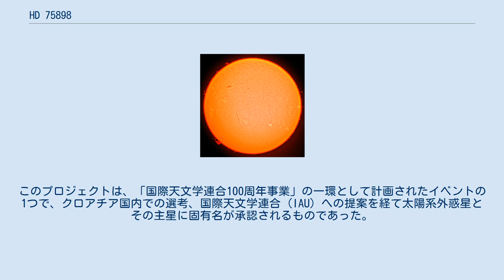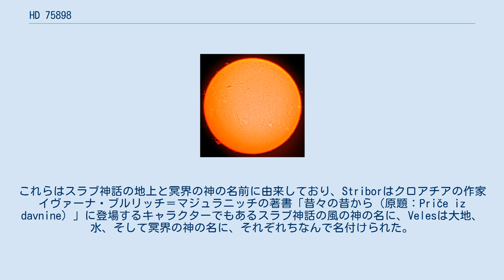HD 75898は、地球からやまねこ座の方向に約255光年離れた位置にある8等級の恒星である。
 HD 75898は質量、半径が共に太陽よりやや大きいG型主系列星で、スペクトル分類はG0V型に分類される。
 2007年にドップラー分光法（視線速度法）による観測で、HD 75898を公転する太陽系外惑星HD 75898 bが発見された。
HD 75898 bは1年以上の公転周期で軌道を公転しており、少なくとも木星の2.71倍の質量を持つ。
 視線速度の観測では、さらに遠方に別の惑星や褐色矮星、伴星のいずれかが存在する可能性が示されている。
2007年にHD 75898 bの発見を報告したRobinsonらはこの天体を便宜的にHD 75898 cと呼称している。
HD 75898 cが恒星（0.08～0.60太陽質量）もしくは褐色矮星（13～83.8木星質量）なら17～470 au離れた軌道で、それぞれ公転周期58～7,400年と18～1,900年の範囲内、惑星（1～13木星質量）なら3～65 au離れた軌道で、公転周期4.5～18年の範囲内を公転する余地がある。
2018年に発表された研究では、HD 75898 cの下限質量は2.9倍、公転周期は6,066.4日とされた。
 2019年、世界中の全ての国または地域に1つの系外惑星系を命名する機会を提供する「IAU100 Name ExoWorldsプロジェクト」において、HD 75898系はクロアチア共和国に割り当てられる惑星系となった。
このプロジェクトは、「国際天文学連合100周年事業」の一環として計画されたイベントの1つで、クロアチア国内での選考、国際天文学連合 (IAU) への提案を経て太陽系外惑星とその主星に固有名が承認されるものであった。
2019年12月17日、IAUから最終結果が公表され、HD 75898はStribor、HD 75898 bはVelesと命名された。
これらはスラブ神話の地上と冥界の神の名前に由来しており、Striborはクロアチアの作家イヴァーナ・ブルリッチ＝マジュラニッチの著書「昔々の昔から（原題：Priče iz davnine）」に登場するキャラクターでもあるスラブ神話の風の神の名に、Velesは大地、水、そして冥界の神の名に、それぞれちなんで名付けられた。